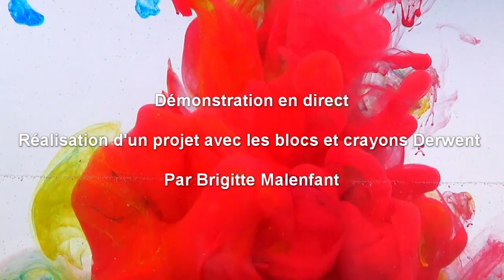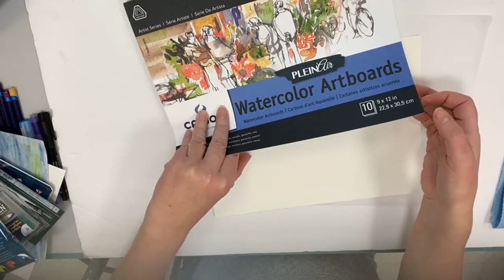Projet avec les blocs et crayons Derwent par Brigitte Malenfant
Démonstration en direct de la réalisation d'un projet avec les blocs et crayons Derwent par Brigitte Malenfant.